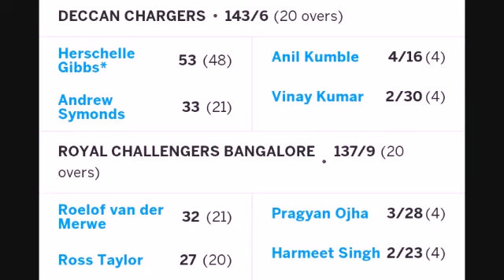IPL All Time Champions teams [2008-2020] (SatCury)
2008
Champion: Rajasthan Royals
Location: D Y Patil Sports Stadium, Navi Mumbai
Date: 1 June 2008
Umpires: Billy Bowden (New Zealand); Rudi Koertzen (South

2009
Player of the match: Anil Kumble
Champion: Hyderabad Deccan Chargers
Location: Imperial Wanderers Stadium, Sandton, South Africa
Date: 24 May 2009
Umpires: Rudi Koertzen (South Africa); Simon Taufel (Australia)
Event: 2009 Indian Premier League

2010
Champion: Chennai Super Kings
Date: 25 April 2010
Event: 2010 Indian Premier League

The 2011 Indian Premier League Final was a day/night Twenty20 cricket match played between the Chennai Super Kings and the Royal Challengers Bangalore on 28 May 2011 at the M. A. Chidambaram Stadium, Chennai to determine the winner of the 2011 Indian Premier League, an annual professional Twenty20 cricket league in India. It ended as the defending champion Super Kings defeated the Royal Challengers by 58 runs.[1]
2011 Indian Premier League FinalEvent2011 Indian Premier
LeagueChennai Super KingsRoyal Challengers Bangalore205/5147/820 overs20 oversChennai Super Kings won by 58 runsDate28 May 2011VenueM. A. Chidambaram Stadium, ChennaiUmpiresAsad Rauf

The 2012 Indian Premier League Final was a day/night Twenty20 cricket match on 27 May 2012 at the M A Chidambaram Stadium, Chennai, which was played between Chennai Super Kings and Kolkata Knight Riders to determine the winner of the 2012 season of the Indian Premier League, an annual Twenty20 cricket tournament in India.
2012 Indian Premier League FinalEvent2012 Indian Premier LeagueChennai Super KingsKolkata Knight Riders190/3192/5(20 overs)(19.4 overs)Kolkata Knight Riders won by 5 wicketsDate27 May 2012VenueM A Chidambaram Stadium, ChennaiPlayer of the matchManvinder Bisla (Kolkata Knight Riders)UmpiresBilly Bowden (New Zealand)
Simon Taufel (Australia)

2013
Date: 26 May 2013
Location: Eden Gardens, Kolkata
Event: 2013 Indian Premier League
Umpires: Kumar Dharmasena (SL); Simon Taufel (Aus)
Attendance: 61,619

2014
Player of the match: Manish Pandey (Kolkata Knight Riders)
Location: M Chinnaswamy Stadium, Bengaluru
Date: 1 June 2014
Event: 2014 Indian Premier League
Umpires: Kumar Dharmasena (Sri Lanka); Bruce Oxenford (Australia)
Attendance: 37,854

The 2014 Indian Premier League Final was a day/night Twenty20 cricket match on 1 June 2014 at the M. Chinnaswamy Stadium, Bangalore, which was played between Kings XI Punjab and Kolkata Knight Riders ... Wikipedia
Attendance: 37,854

 2015
Player of the match: Rohit Sharma
Champion: Mumbai Indians
Date: 24 May 2015
Umpires: Kumar Dharmasena (SL); Richard Illingworth (Eng)
Event: 2015 Indian Premier League

2016
Player of the match: Ben Cutting (Sunrisers Hyderabad)
Champion: Sunrisers Hyderabad
Date: 29 May 2016
Event: 2016 Indian Premier League
Venues: Bengaluru, M Chinnaswamy Stadium

2017
Player of the match: Krunal Pandya (Mumbai Indians)
Date: 21 May 2017
Venue: Rajiv Gandhi International Cricket Stadium, Hyderabad
Umpires: Nigel Llong (England); Sundaram Ravi (India)

2018
Player of the match: Shane Watson (Chennai Super Kings)
Date: 27 May 2018
Location: Wankhede Stadium, Mumbai
Event: 2018 Indian Premier League
Umpires: Marais Erasmus (South Africa); Sundaram Ravi (India)

2019
Player of the match: Jasprit Bumrah (MI)
Champion: Mumbai Indians
Date: 12 May 2019
Location: Rajiv Gandhi International Cricket Stadium, Hyderabad
Umpires: Ian Gould (England); Nitin Menon (India)
Event: 2019 Indian Premier League

2020
Player of the match: Trent Boult (MI)
Date: 10 November 2020
Champion: Mumbai Indians
Location: Dubai International Stadium, Dubai, United Arab Emirates
Event: 2020 Indian Premier League
Umpires: Chris Gaffaney (New Zealand); Nitin Menon (India)